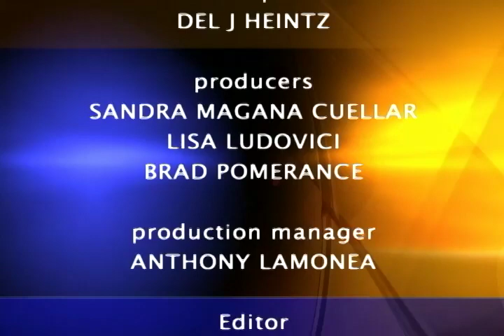Charter Local Edition with Moreno Valley Councilwoman LaDonna Jempson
Charter Local Edition Host Brad Pomerance interviews Moreno Valley Councilwoman LaDonna Jempson about economic development, transportation and contention on the city council. ... Editor John Gean.
Guest: Councilwoman LaDonna Jempson
Title: City of Moreno Valley